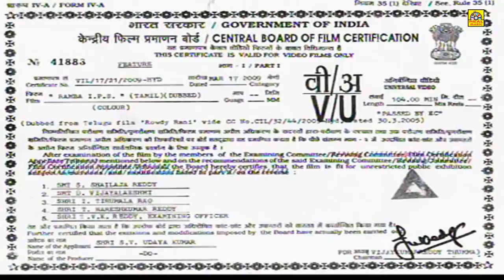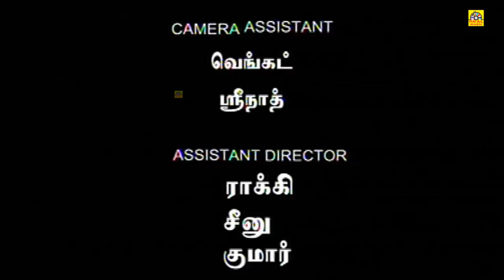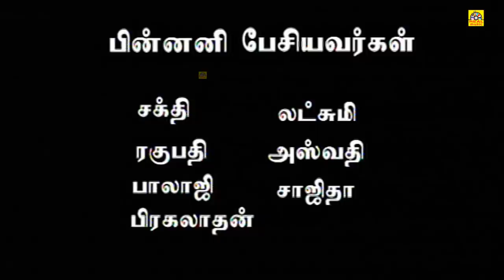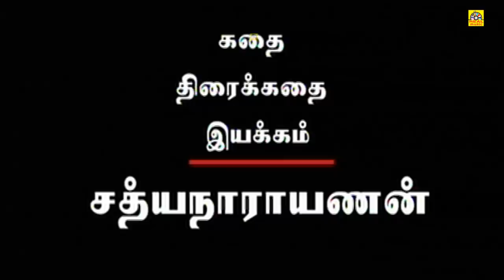ரம்பா ஐ.பி.எஸ் - Ramba I.P.S | Tamil Dubbed Full Movie | Superhit Police Action Movie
{ Ramba -I.P.S }TAMIL SUPER HIT ACTION MOVIES FULL HD,
Tamil Online  SUPER HIT ACTION Movies (Ramba IPS) -Tamil Super Hit Movies-FULL HD,
Abinayasri's mother Anuradha appeared in over 700 films in Indian languages playing supporting roles and item numbers. Her first major role came in Siddique's 2001 Tamil comedy Friends, which featured her alongside Vijay and Suriya. She received a breakthrough in her career after featuring alongside Allu Arjun in the 2004 Telugu film Arya in an item number for the song "Aa Ante Amalapuram". The success led to further offers for the actress in similar roles. She played her first lead role in the 2005 Telugu comedy Hungama appearing alongside Ali and Venu Madhav and signed on to shoot for thirty days after the director Krishna Reddy convinced her with the role. The actress won the Nandi Award for Best Female Comedian for her role in Paisalo Paramatma, her biggest recognition til date.

After appearing in a full-fledged supporting role in the 2007 Telugu film Adivaram Adavallaku Selavu, Abhinayashree opted against appearing in any more item numbers, but soon went back on her decision explaining that the likes of Mumaith Khan were successfully able to balance both.
Abhinayashree
Born March 25, 1988 (age 31)
Chennai, Tamil Nadu, India
Nationality Indian
Occupation film actress and choreographer
Years active 2001-present
Parent(s) Sathish Kumar, Anuradha